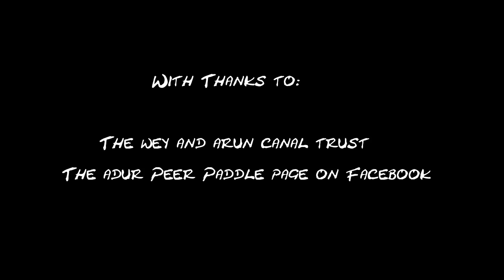Adur Peer Paddle Boat Rally